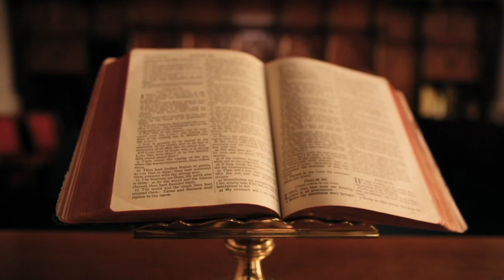LUFTA E GJORMIT NË KUJTESËN HISTORIKE (1943)